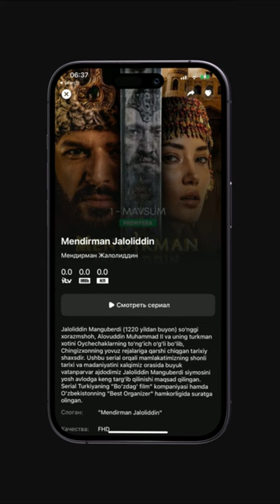🎞 Aktyor bo'lish uchun diplom shartmi?